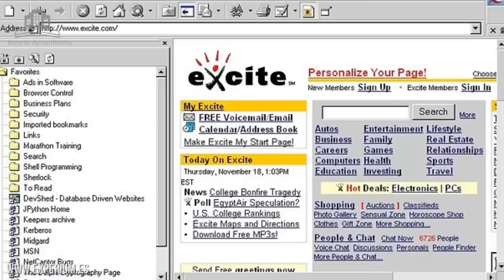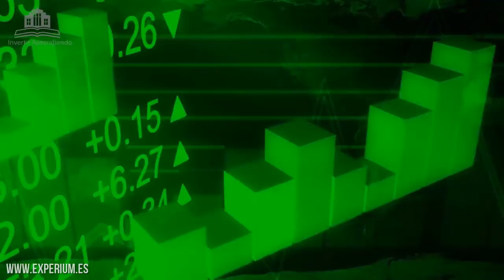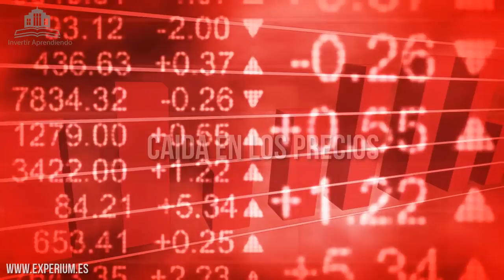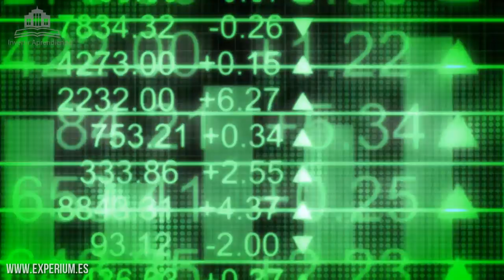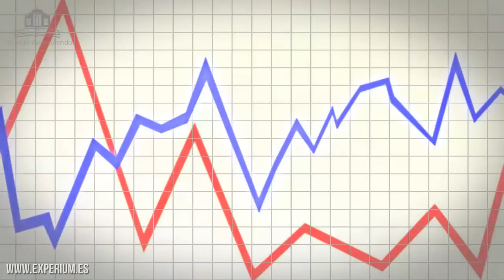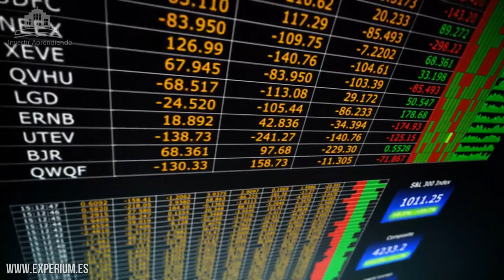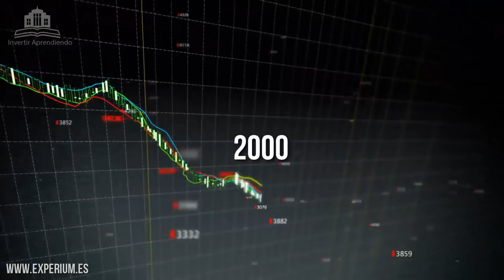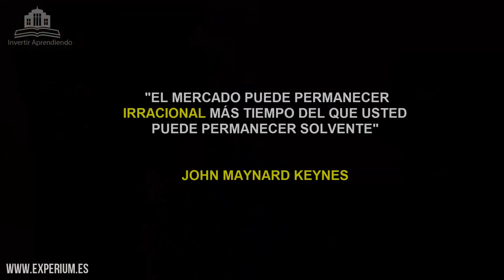Como se GANA DINERO de la Noche a la Mañana / LA BURBUJA PUNTO COM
▼ABRIR▼ La LOCURA de GANAR DINERO por INTERNET y como esto provoco la aparición de NUEVOS MILLONARIOS y una de las mayores BURBUJAS FINANCIERAS de la historia.

Con este vídeo aprenderás lo siguiente:
1.  Que es BURBUJA FINANCIERA.
2.  Como identificar una BURBUJA BURSATIL.
3.  Como te puedes beneficiar de una burbuja económica.
4.  Que tienen en COMÚN la burbuja hipotecaria, la burbuja punto com, la burbuja inmobiliaria, la burbuja del BITCOIN y la burbuja de los tulipanes en Holanda.
5.  Como ocurren los CRACKS BURSATILES.
6.  Cuales fueron las SALIDAS A BOLSA mas importantes de los 90´s.
7.  Que fue lo que ocurrió con la burbuja de internet.
8.  En año salio a bolsa AMAZON, YAHOO, EBAY, EXCITE o NETSCAPE.
9.  Como invertir en la bolsa de valores.

No te pierdas los demas capitulos de INVERTIR APRENDIENDO.

// CONECTA CONMIGO //

Vídeos imprescindibles